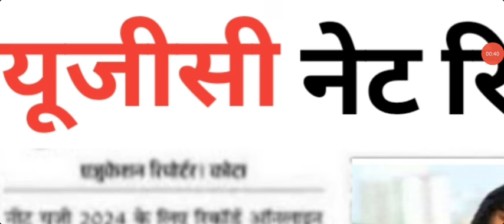UGC NET Result 2024 Kaise Dekhe ? How to Check UGC NET Result 2024 ? UGC NET Result 2024